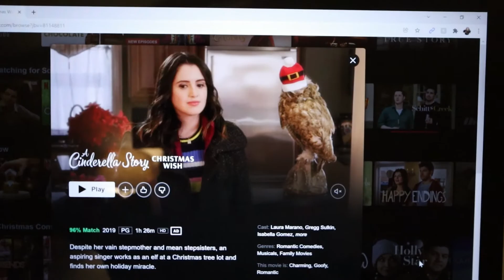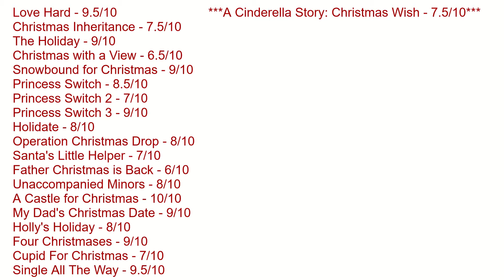VLOGMAS DAY 3: Christmastime in Boston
Welcome to vlogmas 2021!! So excited for daily vlogs and for the holiday season!

Day 3 was SO much fun. We found our wedding DJ and went to a Christmas market in the seaport area of Boston. We got some spiked drinks, shopped around, and then looked at Christmas lights on the drive home. Plus, we can't forget the daily Christmas movie!

Books to read:
Young, Proud, and Sung-jee (children's book) by Joyce Y. Lee
Locking Up Our Own by James Forman
When They Call You a Terrorist: A Black Lives Matter Memoir by Patrisse Khan-Cullors & Asha Bandele

Movies to watch:
13th (Netflix)
See You Yesterday (Netflix)

xo